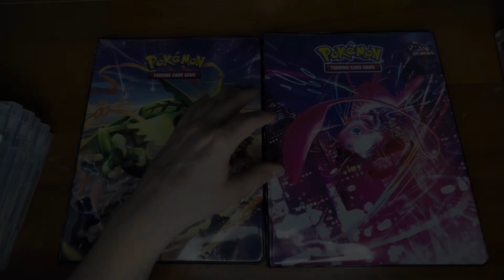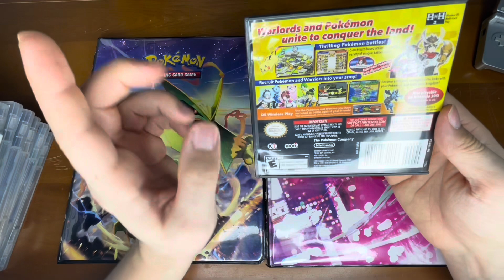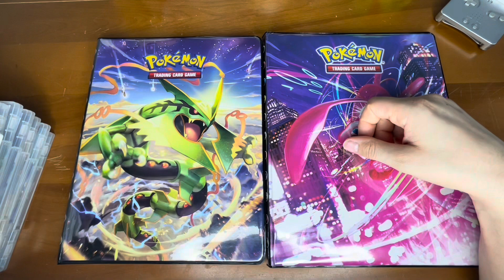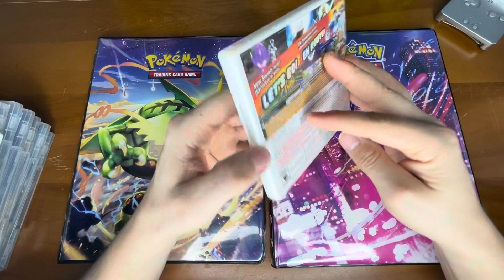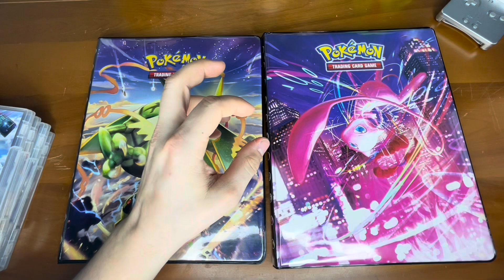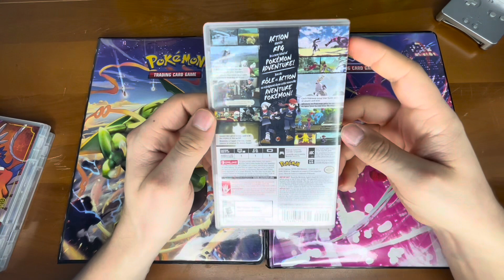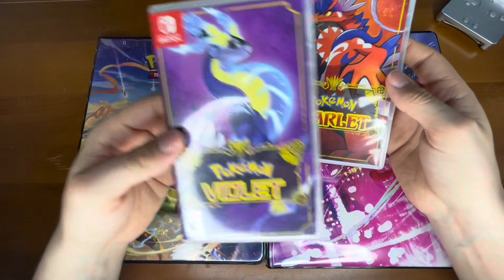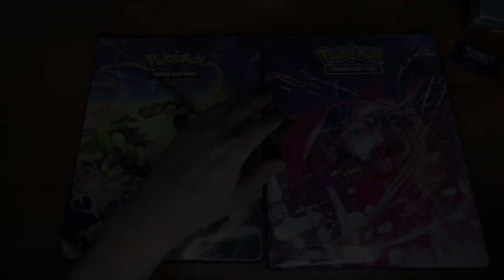⭐️🤩 OUR ​⁠POKÉMON GAMES COLLECTION (GAMEBOY - SWITCH) 🤩⭐️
Showing our ​⁠@pokemon games and talking about them.